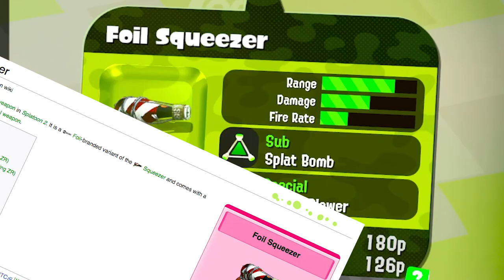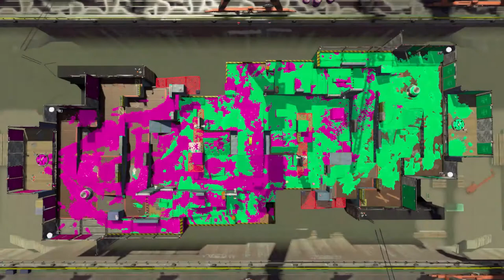My LEAST played weapon | Splatoon 2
It's late at night, but I couldn't care less. Today we're playing with the Foil Squeezer on Rainmaker and pretend not to die, the end.